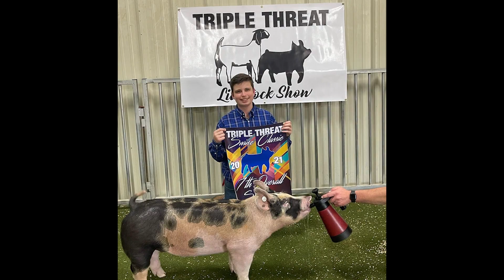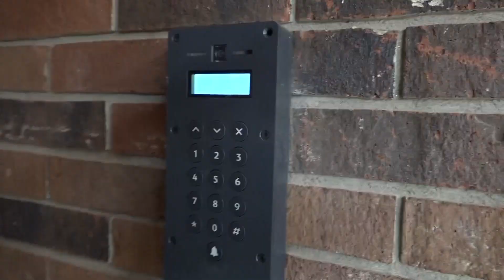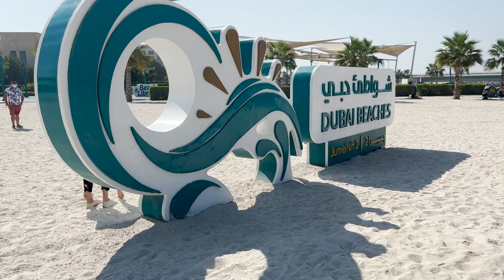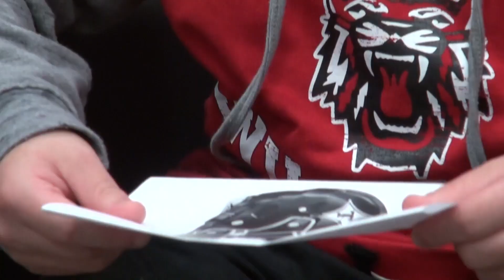12-10-21 Wildcat TV S04E16 Christmas Episode